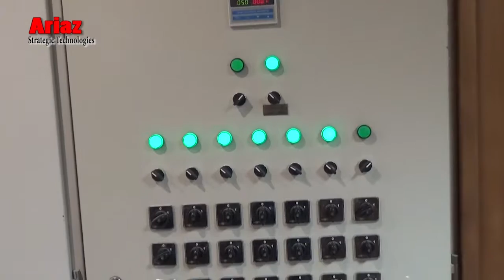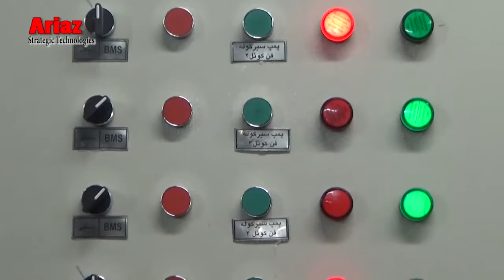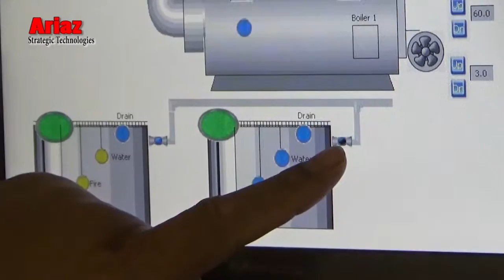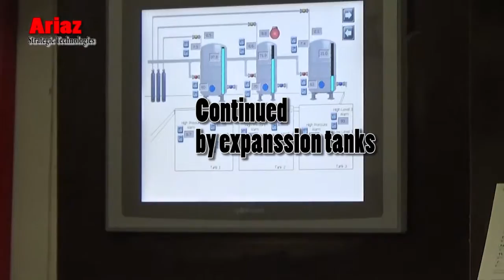The best practice for Building Management System or Building Intelligent System.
Do you want to make BMS for your building.
 B.M.S. in this project consists of several different parts.
it will continue with expansion tanks section. this project consist of closed expansion tanks, coil tanks for hot water domestic generator, circulation pumps for fan coil and air handling units. boilers, chillers, and booster pumps and fire systems. via HMI and central software ( Scada Citect Vijeo  from Schneider company) we can monitor and control all sensors and actuators.